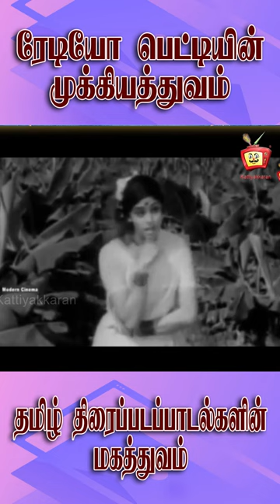உலக வானொலி தினம் | Kattiyakkaran Special Story | World Radio Day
உலக வானொலி தினம் | Kattiyakkaran Special Story | World Radio Day | Kattiyakkaran